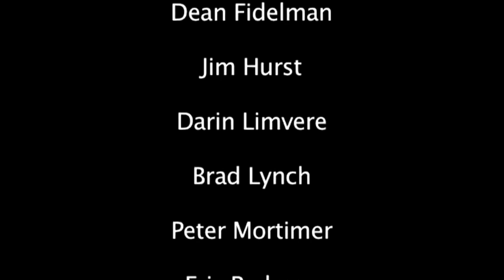Dean Potter: Falling To Fly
Dean Potter is characterized by creativity, commitment and challenge. He started climbing as a child, with a free solo fall from a stone wall as one of his earliest memories. Since that time, he has speed soloed Half Dome and El Capitan, Cerro Torre, and Fitzroy. He was the first to make a one-day free ascent of El Cap and Half Dome, and a one-day speed linkup of both of those big walls and Mount Watkins, Yosemites third Grade VI wall. He has also established testpiece crack routes in the Utah desert and highball boulder problems in Yosemite.

Dean has walked the longest highlines, often without a safety leash, though he has dedicated over a decade of engineering and testing to create the safest highline systems currently used. Most recently, he has combined BASE jumping skill with highlining and free soloing, using a specially engineered ultralight BASE rig as his backup system.

Dean currently bases out of Yosemite, where he can usually be found on a large piece of granite.